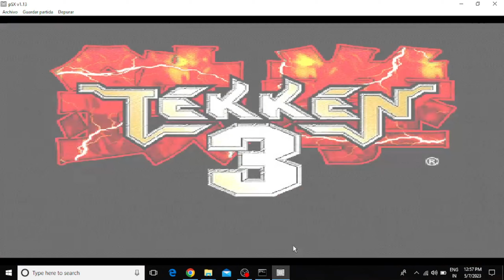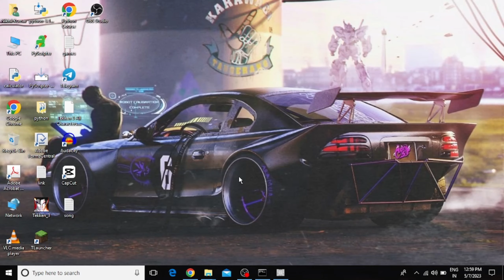Tekken 3 🥵 funny 🤣 game 🥶 play and memes 🤣